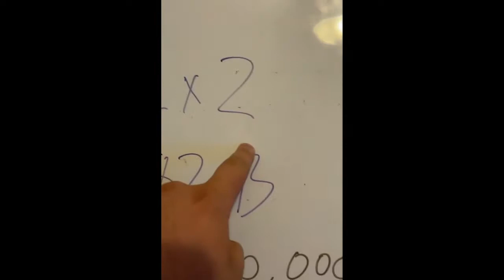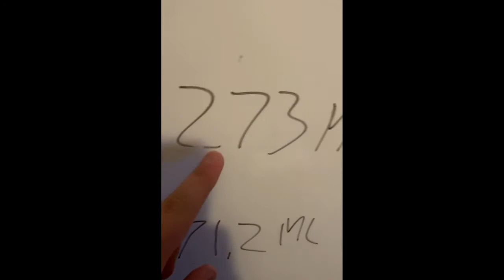Episode 171 - Kings Stretching Kings - Full Video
Hey everybody! It’s episode 171 of Not For Human Consumption Podcast!

Your weekly update on All the THINGS!

Welcome to this week’s enigmatic episode 171. Matt is STILL waiting to be stimulated for a second time, Dylan TikTalks to us about a new job and possible side gig in Cancun, we delve into the wild west with Covid The Kid and the battle at the Not OK Corral, and who is this coco butter man in the bathroom? Cherry 7UP tastes like sick, Look at this, What that dick do?, Voicemails and More!!!

for everything Not For Human Consumption.

5 Min Call - LAKEY INSPIRED